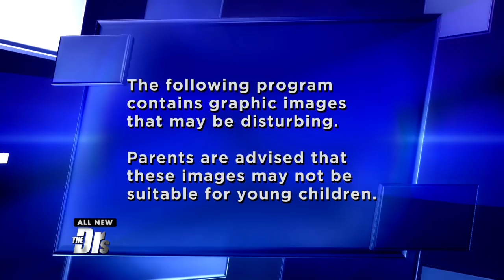Viral Callus Removal Craze? | The Doctors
The obsession with gross medical videos has taken the web by storm. The Doctors discuss the latest trend …foot callus removal.